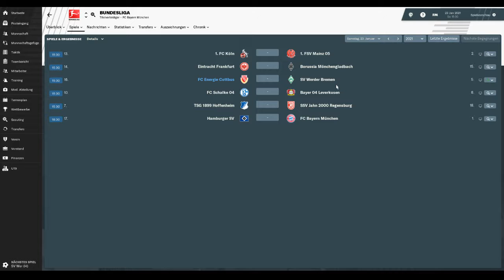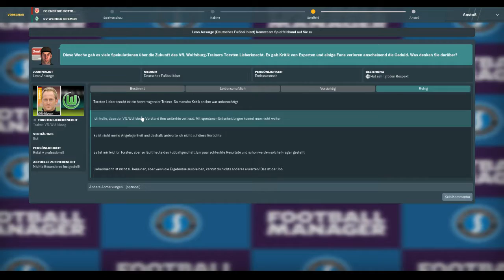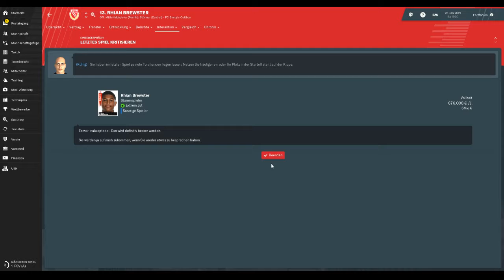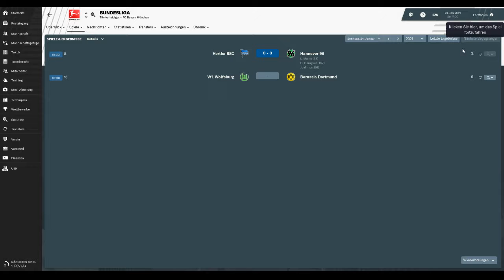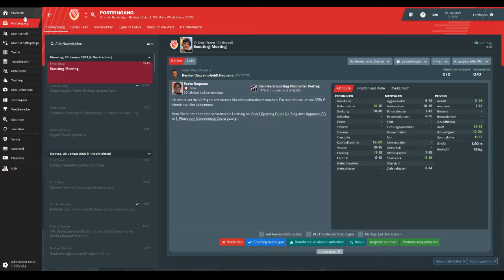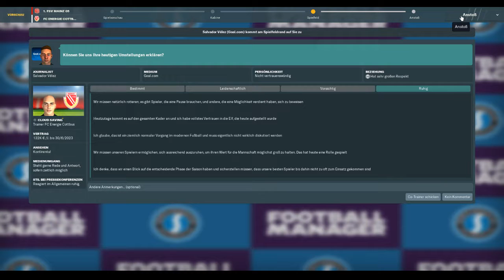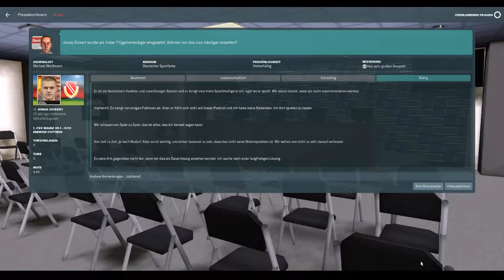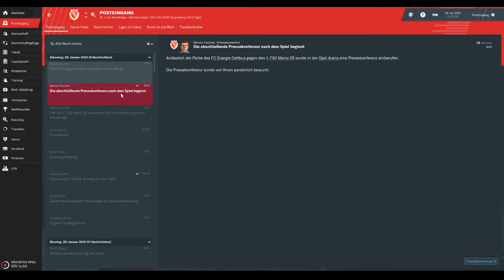#81 Football Manager 2019 (German) - Ein Oliver Kahn kennt keinen Druck, wir schon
Bundesliga vs. Werder Bremen (H)
Bundesliga vs. FSV Mainz 05 (A)